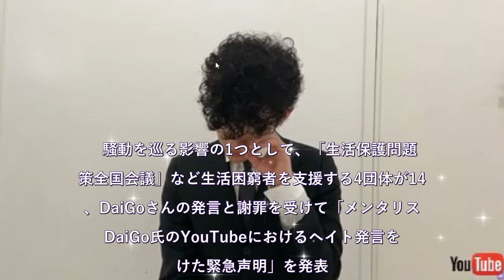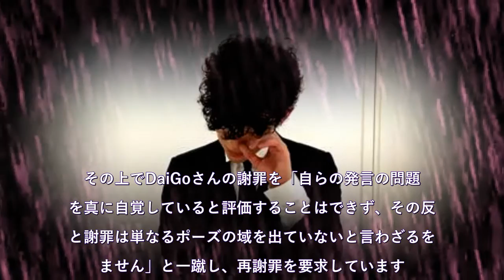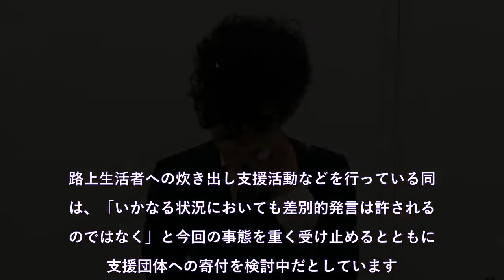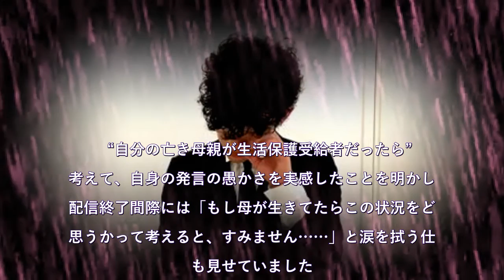DaiGo、差別発言に涙の再謝罪「母が生きてたらこの状況をどう思うか」 団体声明やCM自粛など多方面に波紋